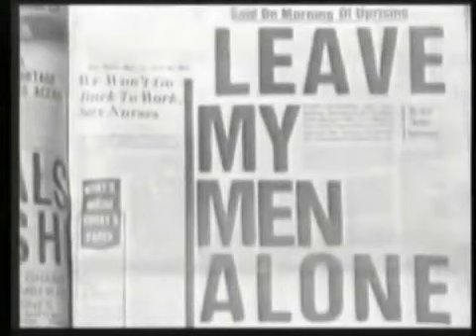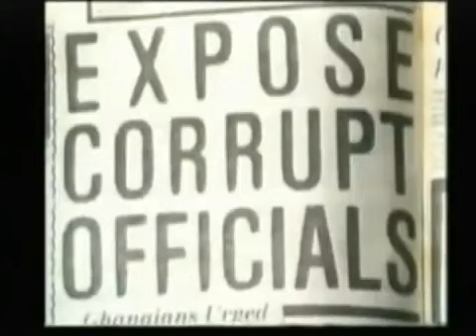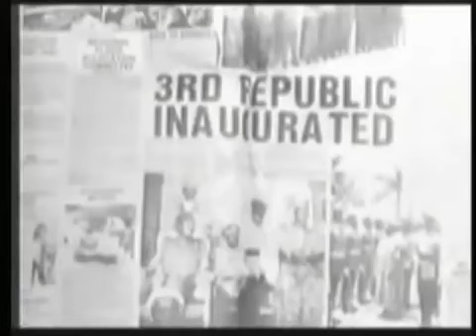Ghana History on Flight-Lt. Jerry John Rawlings - Ghana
The June 4 Revolution was a major uprising in Ghana in 1979 which overthrew the military government of General Akuffo and ushered in the Third Republic. It was led by a group of young officers from the Ghana Armed Forces and the Ghana Police Service, and was supported by a nationwide popular uprising.

The June 4 Revolution was a direct result of the frustration and disillusionment of the people of Ghana with the military government of General Akuffo. The government had failed to address the economic problems faced by the people and had become increasingly authoritarian in its rule. As a result, the people of Ghana had become increasingly dissatisfied with the government and its policies.

At the same time, a group of young officers in the Ghana Armed Forces and the Ghana Police Service had become increasingly frustrated with the government and organized a coup to overthrow it. On June 4, 1979, the coup was successful, and General Akuffo was overthrown.

The June 4 Revolution resulted in the establishment of the Third Republic and ushered in a new era of democracy in Ghana. Elections were held and a new Constitution was drafted. The new government was committed to addressing the economic problems faced by the people of Ghana and ensuring their human rights were respected.